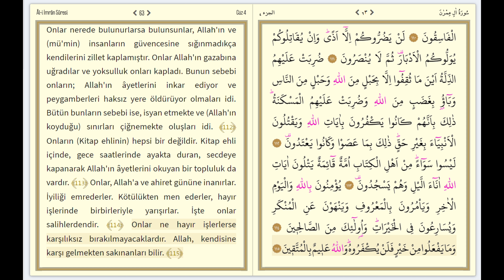kuranı kerim diyanet portalı Âl-i İmrân Sûresi Sayfa 63 Ayet Ayet 3840x2160 4K qoran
)HAYAT'ÜS SAHABE
الهى انت مقصودى، ورضاك مطلوبى